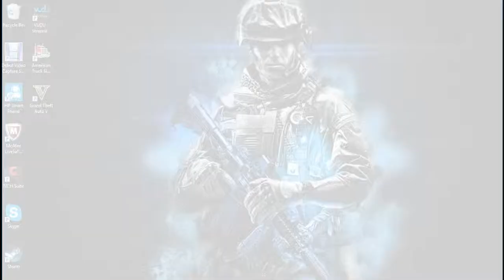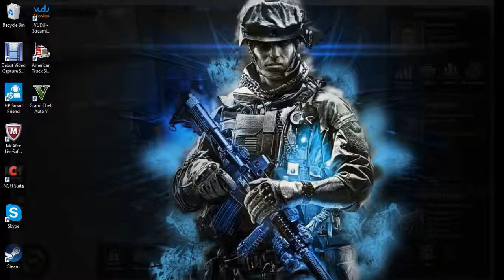American Truck SImulator #1 - It's finally Here!!!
Join me In some old trucking In Cailforna.